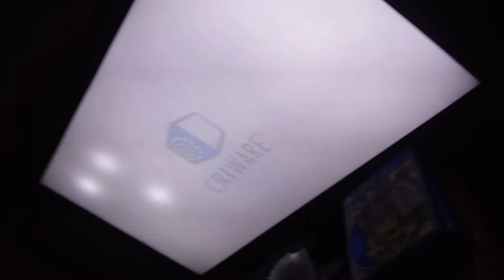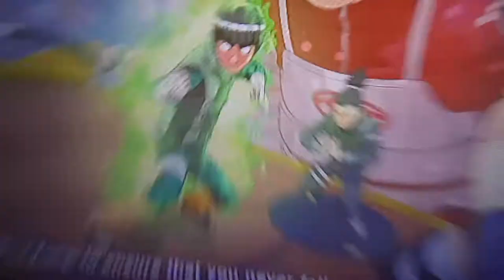Keymedt jugando naruto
Dino360